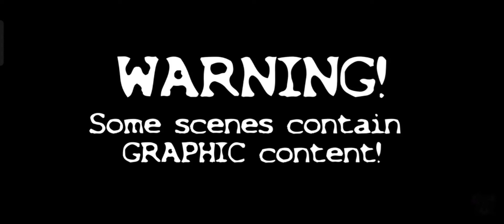THE GLICHTRAP VOICE - FANDUB 🇮🇹 -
⚠️Attenzione: questo video contiene scene molto disturbanti, se sei sensibile sconsiglio la visione del video⚠️

Ecco a voi un nuovo doppiaggio sul mio canale! Ringrazio tantissimo Crubby dub per aver dato la voce a GLIchtrap!

autore originale: @XboxGamerK